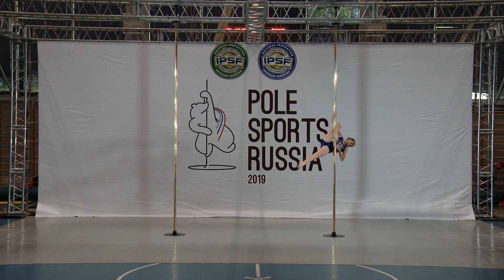Pole Sports Russia 2019 - Sofia Marchenko Pole Sports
Третий Всероссийский открытый чемпионат «Pole Sports Russia 2019»
Дисциплина: Спортивный пилон
Уровень: Любители
Категория: Дети (Девочки, 10-14)
Софья Марченко

Pole Sports Russia 2019
Discipline: Pole Sports
Division: Amateur
Category: Novice Female
Sofia Marchenko